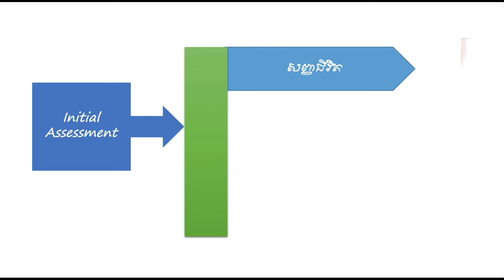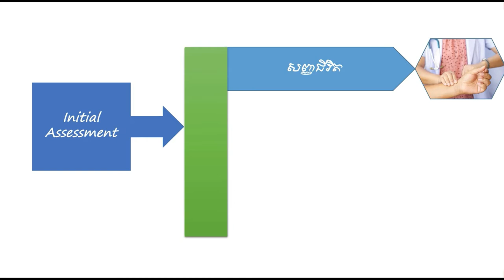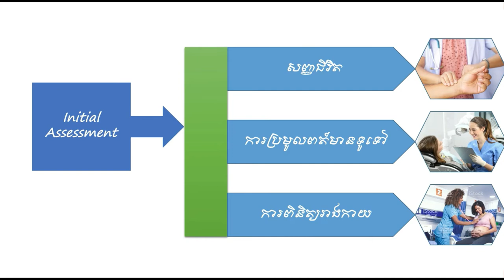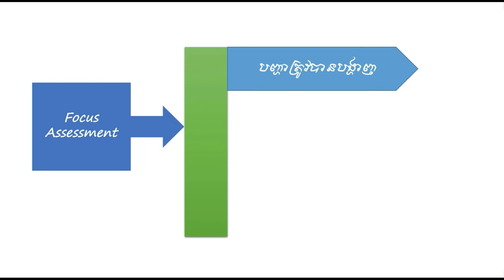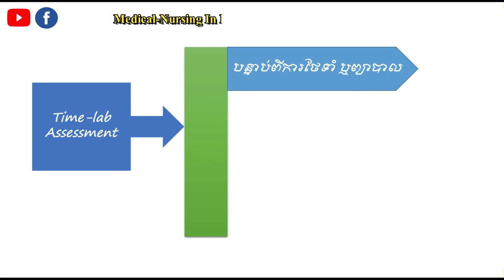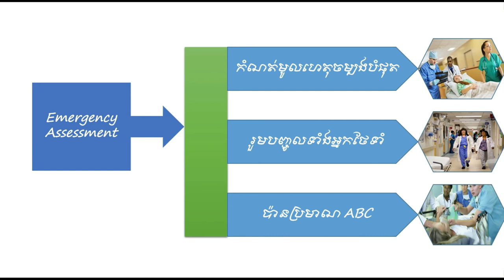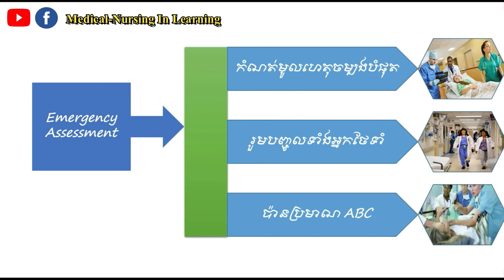Nursing Care Plan (ភាគទី1): ការប៉ាន់ប្រមាណ/Nursing Assessment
For types of Nursing Assessment  ៤ ប្រភេទនៃការប៉ាន់ប្រមាណ